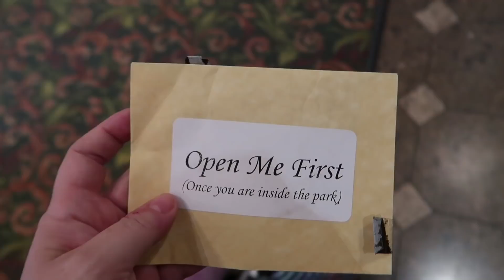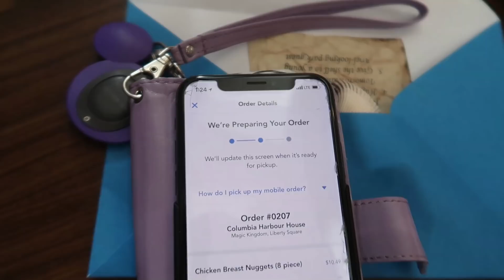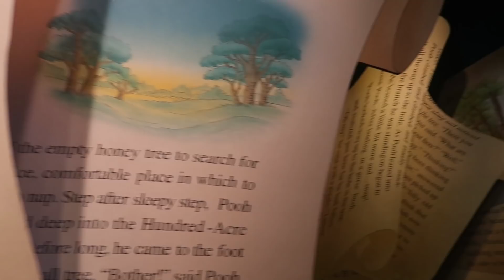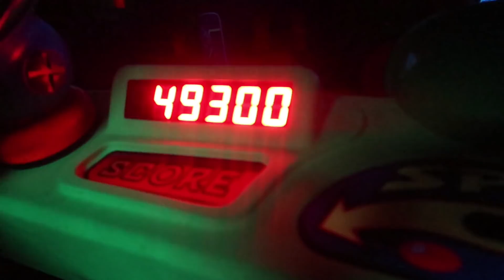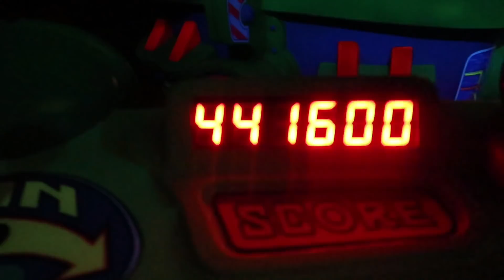Walt Disney World Magic Kingdom Scavenger Hunt and Tons of other fun!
Jen and Kay have a Mommy Daughter day and do a cool scavenger hunt at the Magic Kingdom. Not only that they ride 9 rides on a busy busy day!!! Lunch at Columbia Harbor House and lots of other fun!